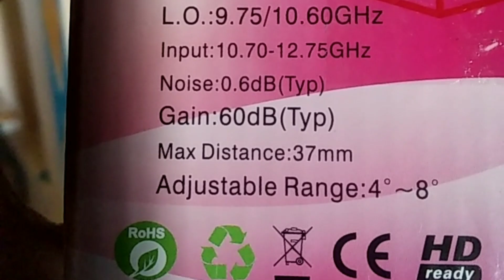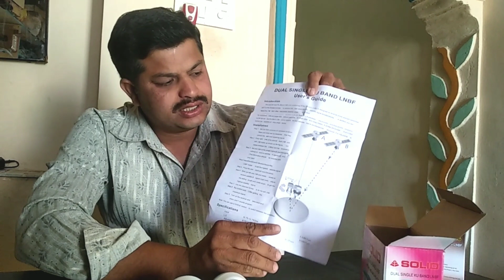new Single dish multi SATILLITES Solutions